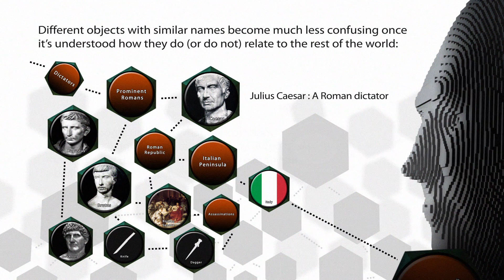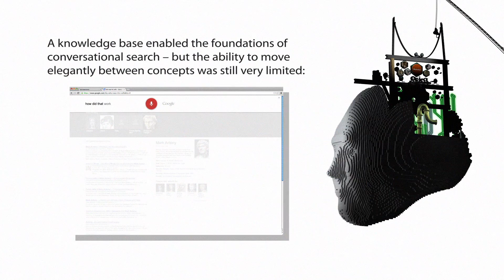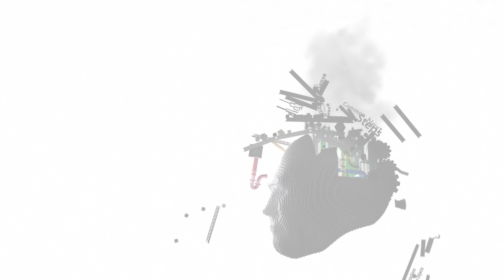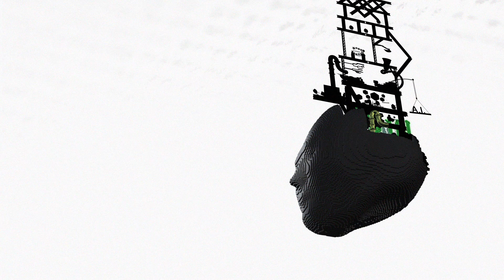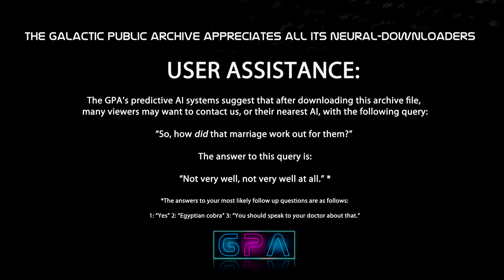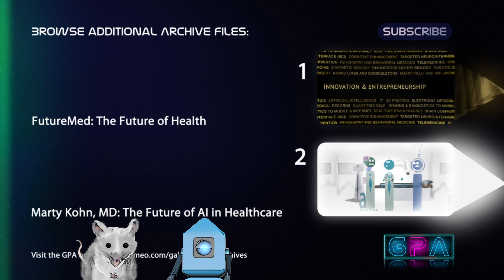Amit Singhal (at Google): The Conversational Computer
This archive file was compiled from an interview conducted at the Googleplex in Mountain View, California, 2013. In the discussion, Amit Singhal, a key figure in the evolution of Google's search engine, broadly outlined the significant hurdles that stood in the way of achieving one of his long-held dreams - creating a true 'conversational' search engine. He also sketched out a vision of how the initial versions of such a system would, and also importantly, would not attempt to assist the individuals that it interacted with.

Though the vision was by design more limited and focused than a system capable of passing the famous Turing test, it nonetheless raised stimulating questions about the future relationships of humans and their 'artificial' assistants.